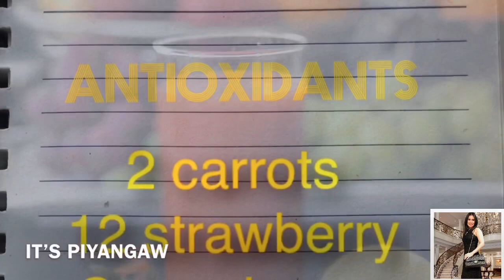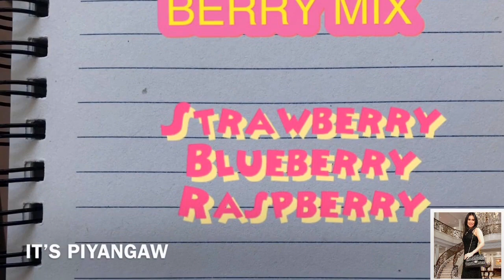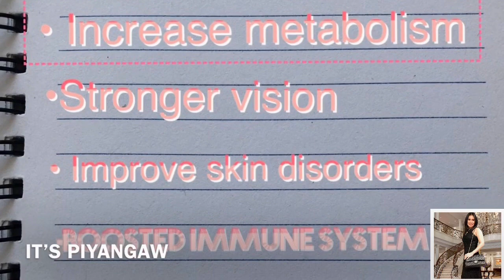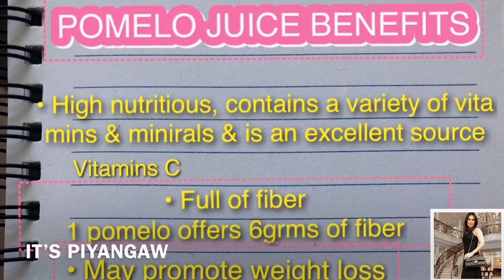What is the benefits of fruit juicing?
According to studies that fruit juicing has a lot of benifits in our body, so common guys lets do it together